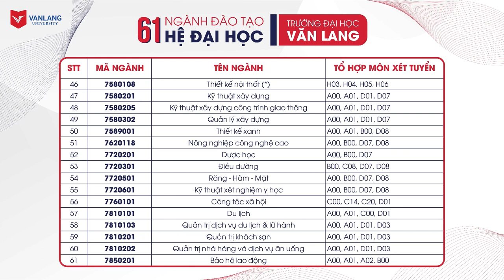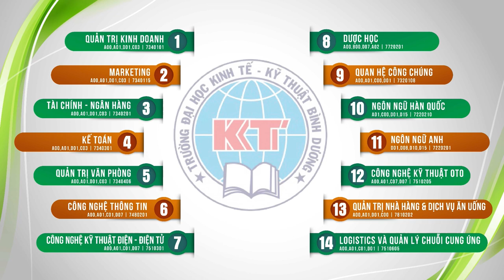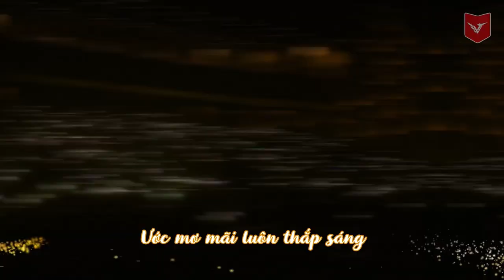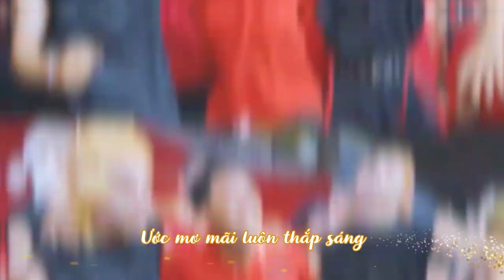[VLU] LIÊN KẾT CHƯƠNG TRÌNH ĐẠI HỌC TRONG HỆ THỐNG GIÁO DỤC VĂN LANG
Xin chào các bạn thí sinh.
☀️ Như AD đã bật mí đầu ngày, mời các bạn cùng xem livestream tối nay, tìm hiểu các chính sách liên kết chương trình đào tạo của 2 thành viên trong Hệ thống Giáo dục Văn Lang: Trường Đại học Văn Lang (VLU) và Trường Đại học Kinh tế Kỹ thuật Bình Dương (BETU).
☀️ Cảm ơn Thầy Cô đã cùng tham gia livestream tối nay với các bạn thí sinh:
✨ TS. VÕ VĂN TUẤN – Phó Hiệu trưởng thường trực Trường Đại học Văn Lang.
✨ TS. NGUYỄN THỊ THU HÀ  – Hiệu trưởng Trường Đại học Kinh tế Kỹ thuật Bình Dương.
☀️ Livestream cũng là dịp để các bạn thí sinh được giải đáp các lăn tăn trong chặng "nước rút" đăng ký nguyện vọng đại học chính thức trên hệ thống xét tuyển chung của Bộ GD&ĐT. Đừng ngần ngại đặt câu hỏi với Ban tư vấn nha!